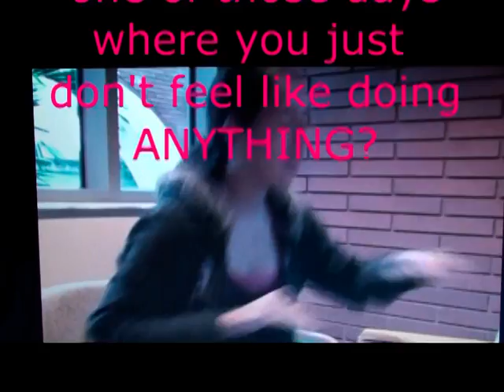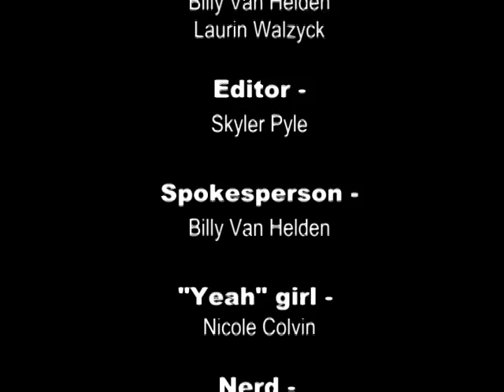Speech project 2.mpg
This is an informercial that me, Laurin, and Will had to put together for our speech class final project. Motivade!!